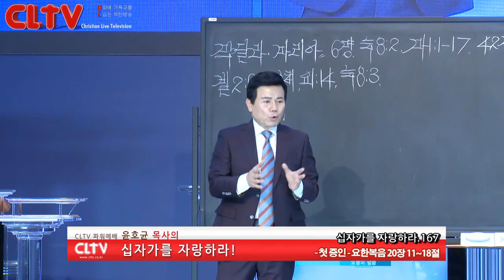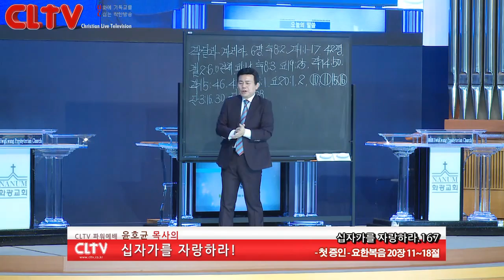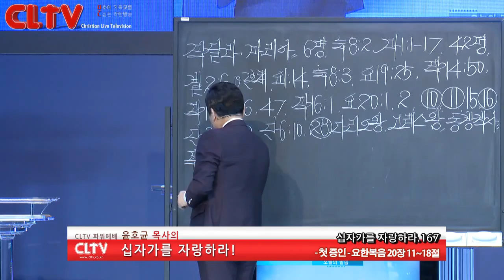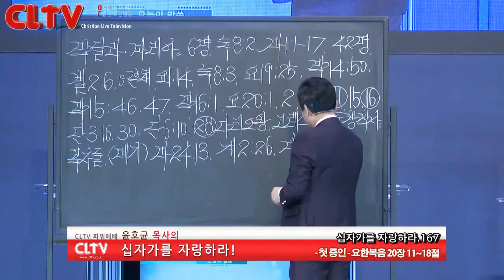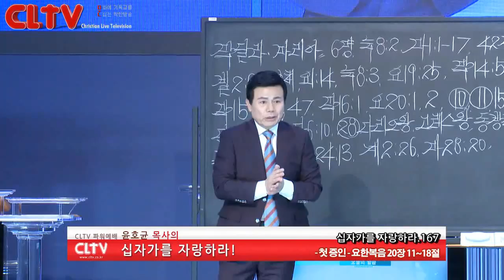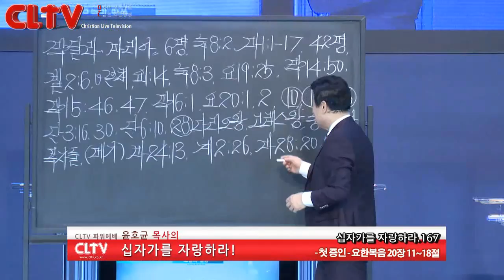CLTV파워예배_십자가를 자랑하라(167회)_'첫 증인' 화광교회(윤호균 목사)